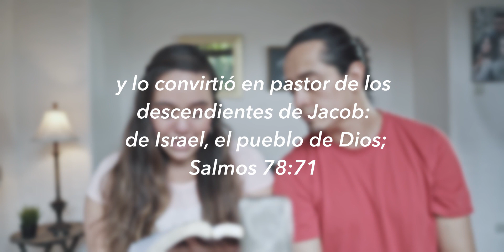La vida de David - David siendo llamado a Rey - Curso Bíblico - Episodio 2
Las tres palabras claves en el llamamiento de David.

Cuando David fue escogido, tomado y enviado, su vida esta siendo transformada y David entra a un entrenamiento de vida para ser formado para llegar a ser rey de Israel.

David fue ungido en tres diferentes ocaciones. Estos momentos fueron cruciales y marcaron su vida.

Aprenderemos cómo David se relacionaba con los demás, como respondía ante la envidia, ante el honor, ante el rechazo y muchísimos momentos más que fueron CRUCIALES en la vida de David. Creo que si Dios le llamo “conforme a Su corazón” es por algo, no crees? 😉

Invita a tus amigos y familia a que puedan unirse a esta NUEVA SERIE! Estará increíble!